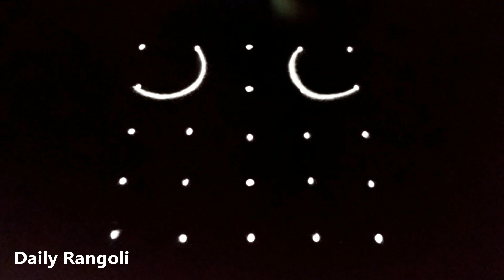Very Simple Deepam Kolangal | 5*5 Dots Karthika Muggulu New Year Kolam | Easy Karthigai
Very Simple Deepam Kolangal | 5*5 Dots Karthika Muggulu New Year Kolam | Easy Karthigai Rangoli #5449

Beautiful Creative Traditional Small Very Easy Simple Cute Daily Rangoli Designs Muggulu Kolam Art 2023